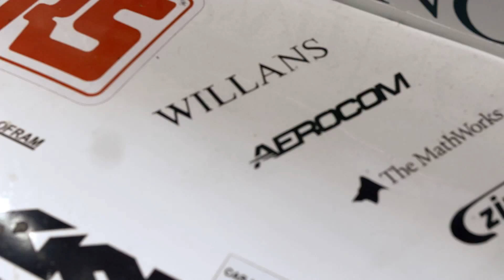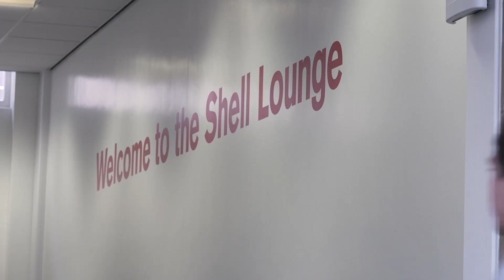A Day in the Life of a Mechanical Engineering Student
One of several "Day in the Life" films Creative Media has completed over the past 12 months, this film showcases the day to day activities of a mechanical engineering student at the University of Birmingham.